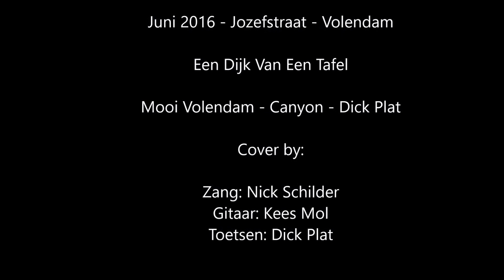Nick Schilder - Kees Mol - Dick Plat - Mooi Volendam - Canyon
Zang: Nick Schilder, Gitaar: Kees Mol, Toetsen: Dick Plat
Cover: Mooi Volendam - Canyon. Song by: Dick Plat
Juni 2016 - Een dijk van een tafel - Jozefstraat - Volendam - Holland